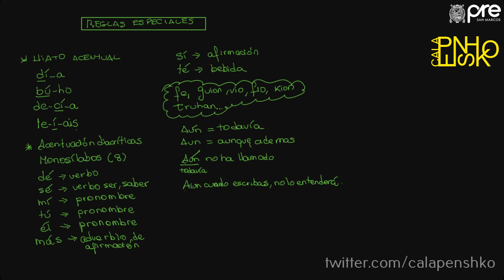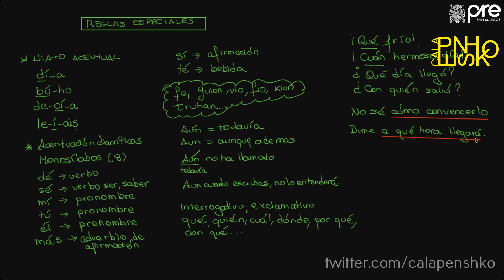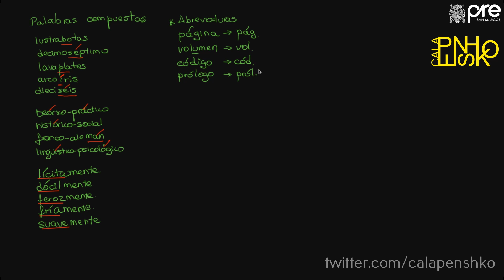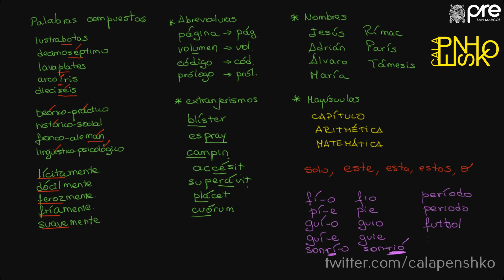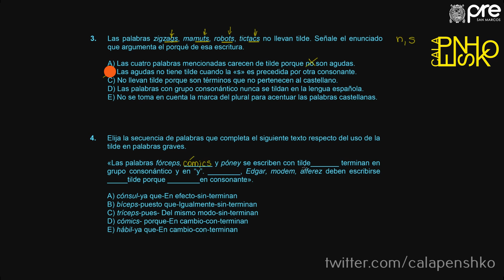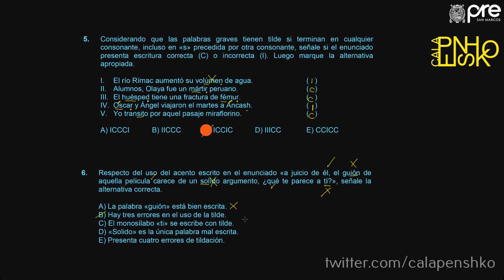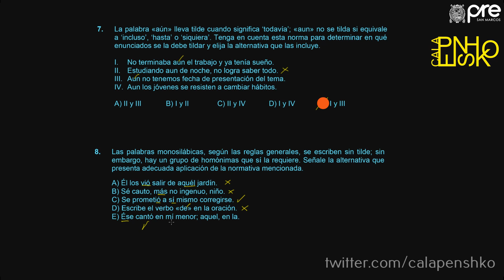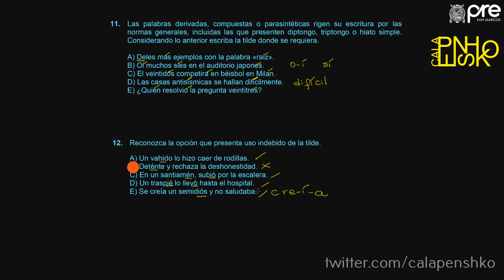✅ PRE SAN MARCOS 2019 I / LENGUAJE SEMANA 6